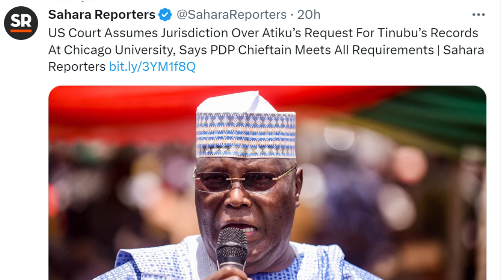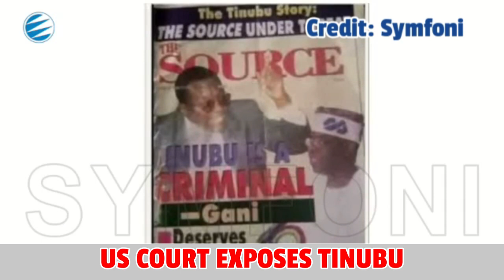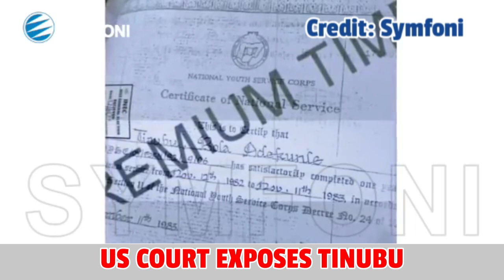😱BREAKING🔥ITS OVER FOR TINUBU: TRIBUNAL TO DISQUALIFY HIM AS US RELEASES HIS RECORDS TO ATIKU😱🔥